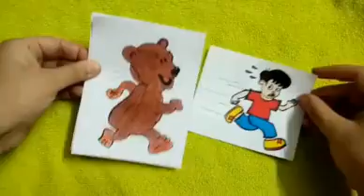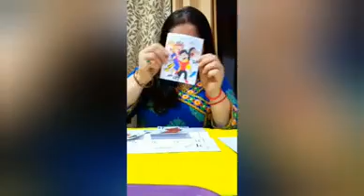LEARNING HINDI VYANJAN भ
Understanding the conception and formation of भ through an interactive session.